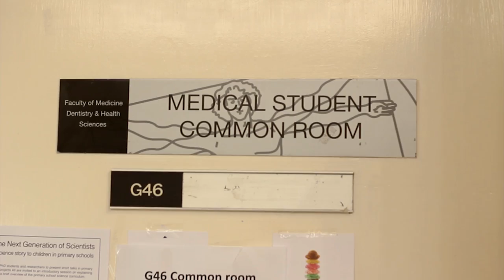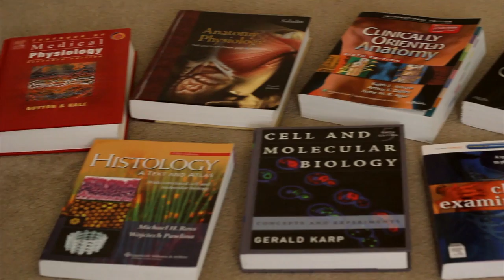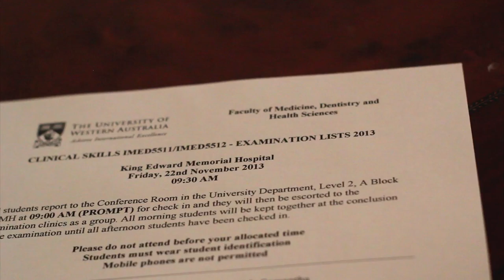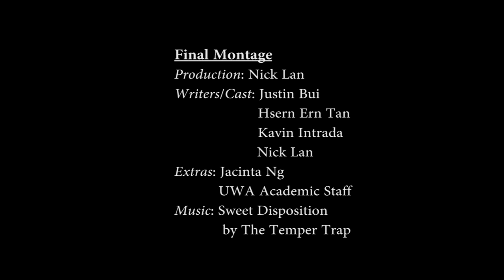UWA MBBS Class of 2014 - Final Montage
It has been a long journey filled with countless memories.

Congratulations to everyone!